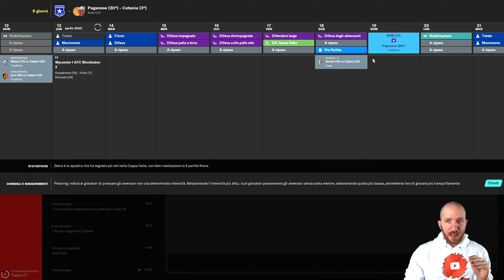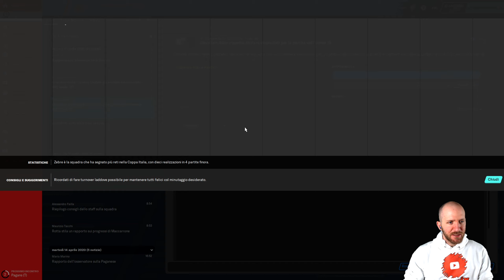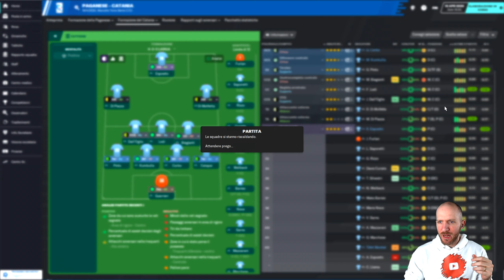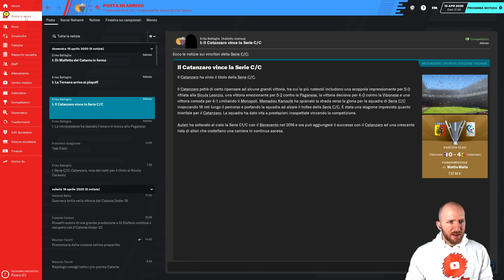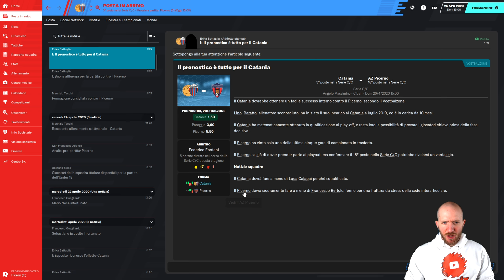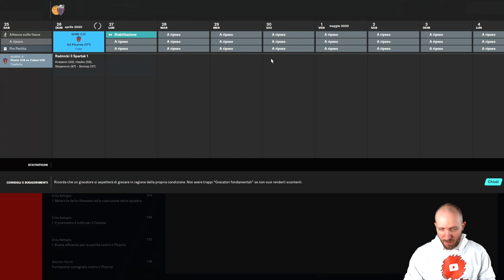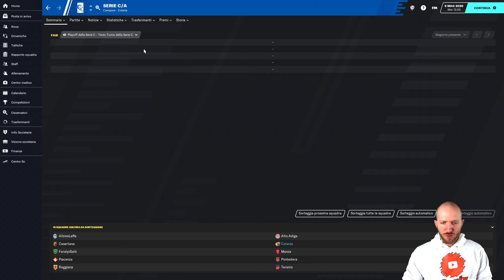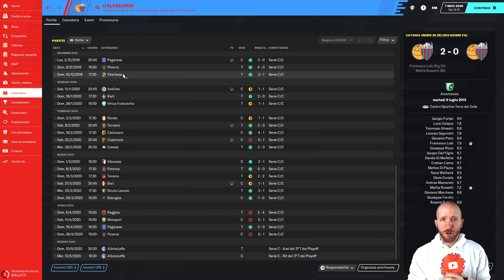FINE DELLA REGULAR SEASON ⏩ FOOTBALL MANAGER 2020 #15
Buon divertimento!